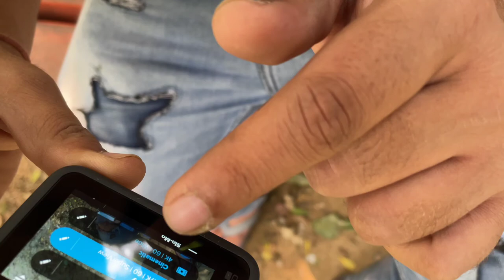Go Pro 9 Unboxing || hindi 2021 // by Yash saini vlog